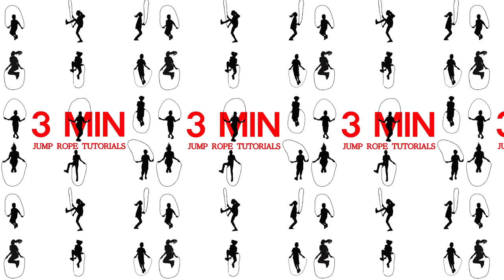Jump Rope Skill - Triple Under Collection/Slow Motion